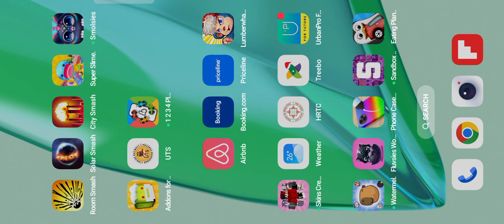eating everything 😋 as a bee 🐝